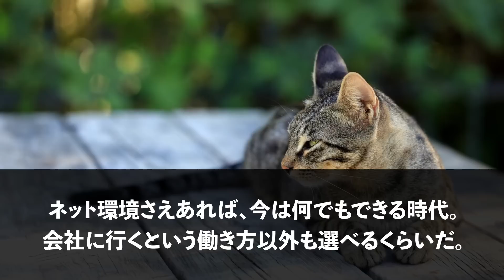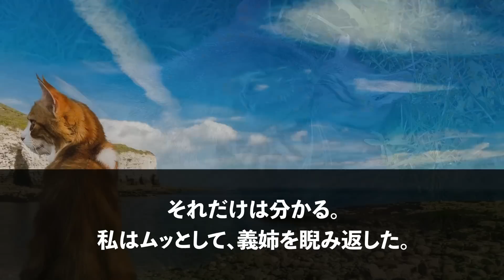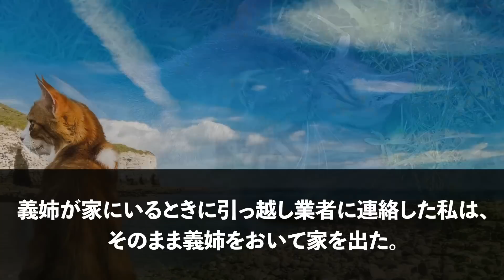【スカッとする話】在宅ワークの私を見下す義姉「独身ニートなんて恥ずかしいw出て行け！」私「はい…」→家も土地も売り払ってやった結果w【修羅場】